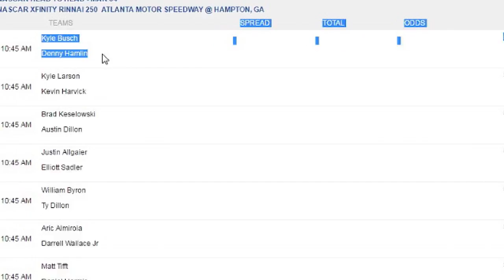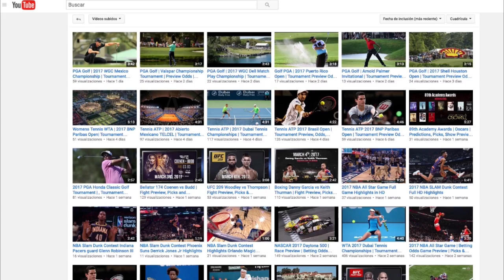NASCAR Camping World 500 Phoenix | Race Preview| Betting Odds Picks & Predictions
The  NASCAR Monster Energy Cup Series  will feature the Camping World 500 at Phoenix International Raceway in Arizona on   Sunday, March 19th, with TV coverage on FOX.
The Camping World 500 is the first of 2 NASCAR Monster Energy Cup Series races to be held at Phoenix International raceway.

Last year Kevin Harvick continued his mastery of Phoenix, starting 18th on the grid, but he led a race-high 139 laps en route to his first win of the season, in a very close photo finish in which he held off Carl Edwards .
Edwards was second after leading 65 laps, while Denny Hamlin was third, pole-sitter Kyle Busch led 75 laps and finished fourth, and Dale Earnhardt Jr. finished fifth, leading 34 laps.
 The Joe Gibbs trio of Busch, Edwards and Hamlin started first, second and third, and still, no one had anything for Harvick, who won for the sixth time in 8 straight races at Phoenix,

Phoenix International Raceway is a 1-mile track that is not banked very  much. It is 10-11 degrees in Turns 1 and 2, then 10-11 degrees through the dogleg, 8 degrees in Turn 3, 8-9 degrees through Turn 4, 8-10 degrees through the backstretch and three degrees down the front stretch.
 For only being a mile long, Phoenix is  tricky for teams to set up  their cars correctly.  Teams almost  never get it set up perfect for the entire track.
Due to the low banking, the track is not that fast, but it is fast enough for drivers to make mistakes.